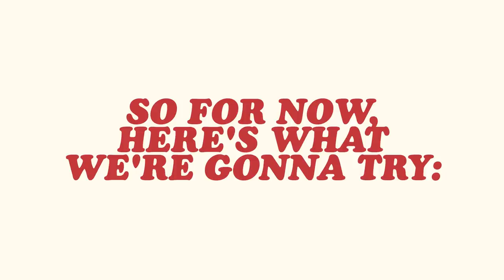Pokémon Platinum | Ep. #30 | The Onion God Cometh | Super Beard Bros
Onion head is unstoppable.

Pokémon Platinum Version is a role-playing video game developed by Game Freak, published by The Pokémon Company and Nintendo for the Nintendo DS handheld game console. It is an enhanced version of Pokémon Diamond and Pearl and is part of the fourth generation of the Pokémon video game series.